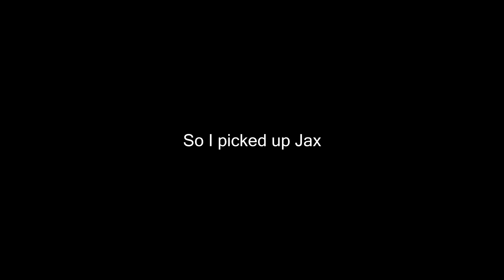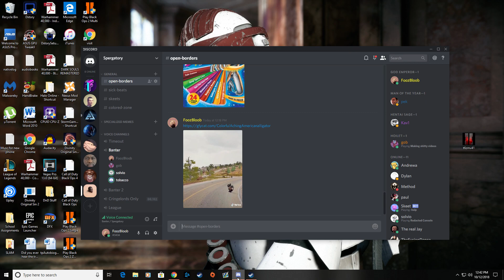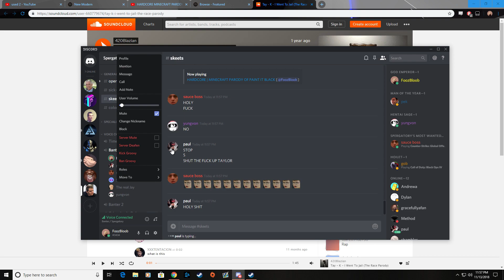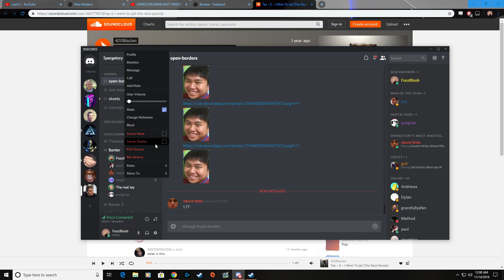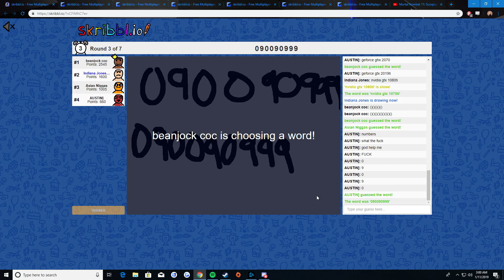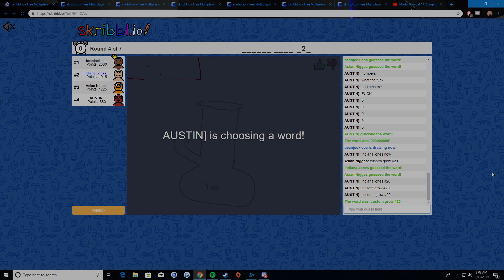FoozBloob's Goodie Bag 4